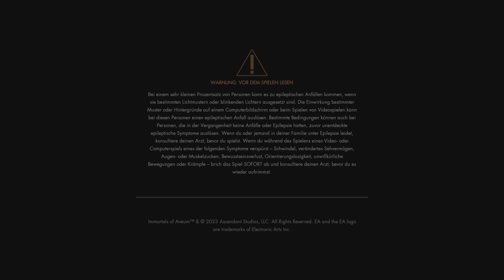Immortals of Aveum - Part 6: Ein Fest zu meinen Ehren